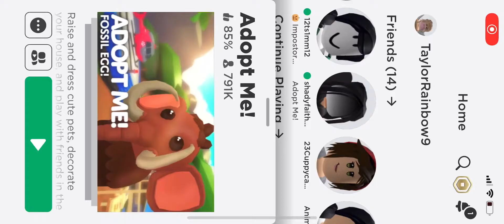Playing adopt me